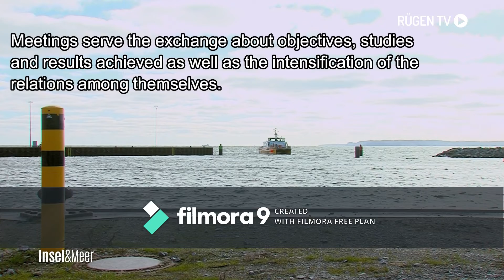South Baltic Transport Loops